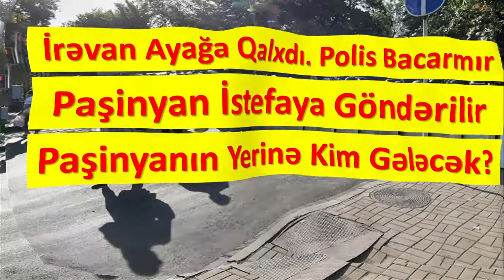İrəvanda Ölən Hərbçilərə Görə Əhali Ayağa Qalxdı. Polis Bacarmır. Paşinyan İstefa. Kim Gələcək?